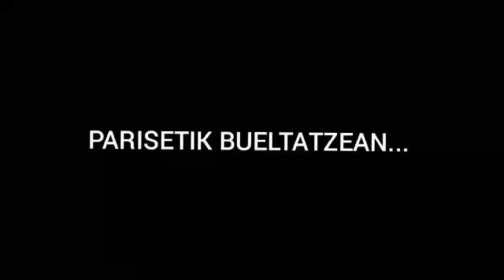EFEKTU BEREZIAK Booktrailer - Asuncion ikastetxea - CAVAYO